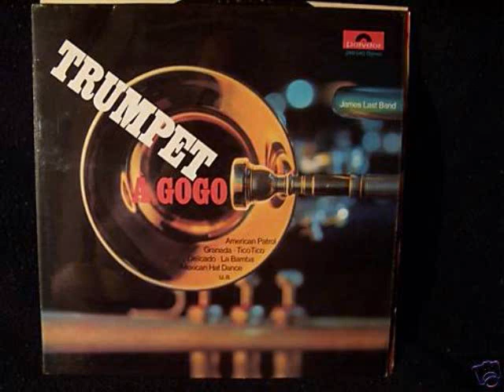Mexican Hat Dance - James Last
James Last Trumpet GoGo Vol 1